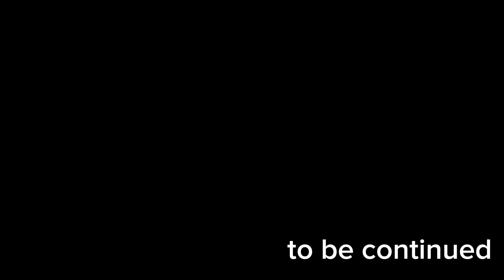how to survive to day 100 in they are coming game p2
tell me any games in smart phone that you would like me to play ( write below the comment )